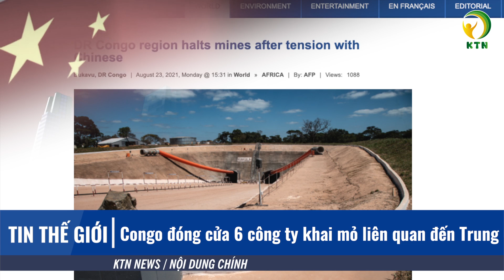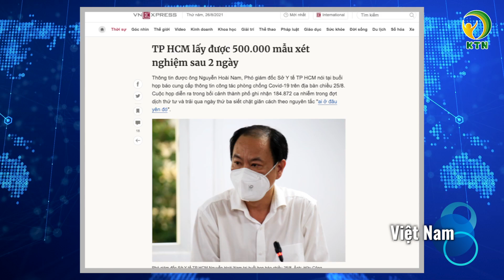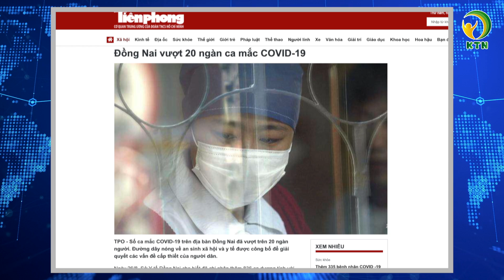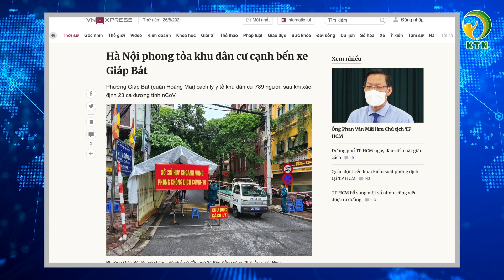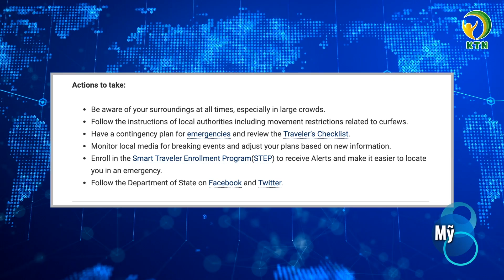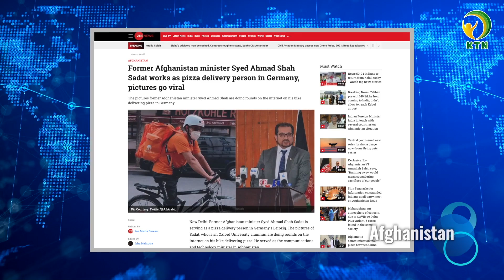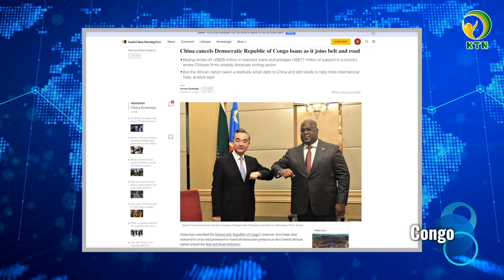Bản tin tối 26/8: Đồng Nai vượt 20.000 F0; Hà Nội: Cụm dịch Thanh Xuân Trung có gần 1.700 F1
Kính chào quý vị, Chúc quý vị buổi tối an lành và cùng lắng nghe tin tức từ KTN, ngay sau đây sẽ là những

- Tp. HCM chỉ đạt được ¼ kế hoạch xét nghiệm, trong 600.000 mẫu phát hiện 19.400 mẫu dương tính
- Bình Dương lên kịch bản khi có 150.000 ca nhiễm, Đồng Nai vượt qua 20.000 F0
- Hà Nội: Phong tỏa khu dân cư cạnh bến xe Giáp Bát, cụm dịch Thanh Xuân Trung có gần 1.700 F1
- Ninh Bình phong tỏa chợ Cồn Thoi sau khi phát hiện một F0 không rõ nguồn lây
- Thanh Hoá thêm 3 ca nhiễm, cách ly 1 xã hơn 8.000 người
- Mỹ cảnh báo: Lập tức rời các cổng của sân bay Kabul
- Taliban vận hành trực thăng Mỹ để lại
- Cựu bộ trưởng Afghanistan giao pizza tại Đức
- Congo đóng cửa 6 công ty khai mỏ liên quan đến Trung Quốc

KTN xin cảm ơn những nguồn tin từ: tienphong.vn, tuoitre, vnexpress, laodong.vn, thannien.vn, vov.vn , vietnamnet.vn , kenh14.vn, baogiaothong.vn, vietnamnet.vn, tuoitre.vn, reuter, news.sky.com, aljazeera.com, apnews.com, citizenlab.ca, theepochtimes.com,